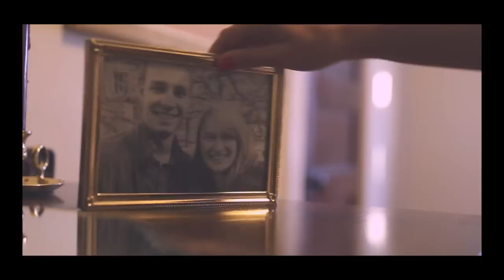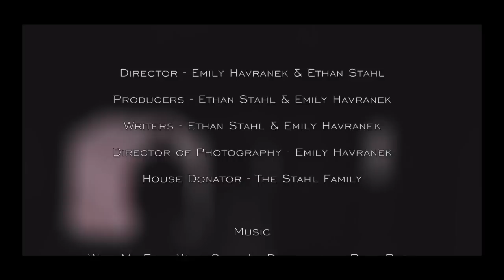Where We First Met Geneva College Film Fest 2014